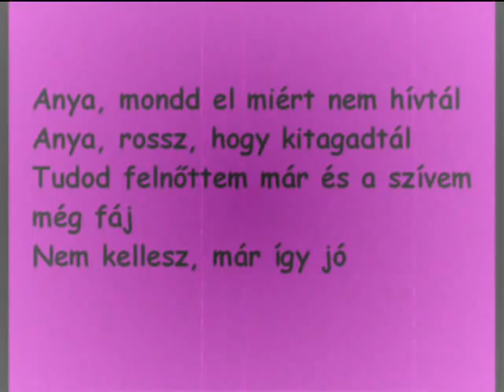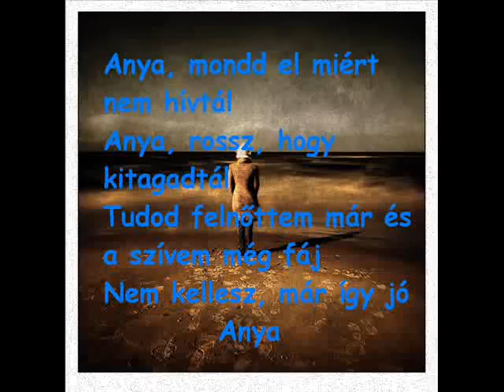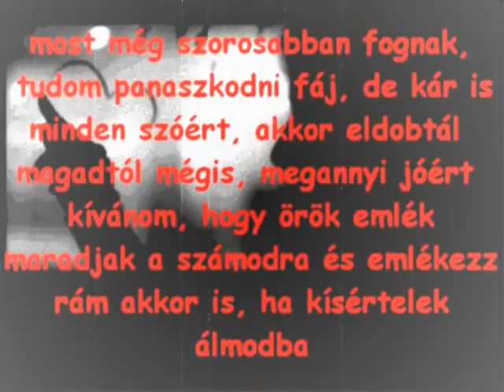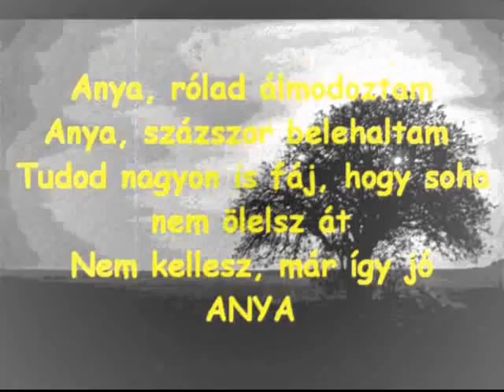Children of Distance ft. Oláh Ibolya - Még utoljára (szöveggel).wmv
aki át tudja érezni az átérzi, aki nem, az nem. de ócsárolást nem szeretnék látni a videóm alatt :) hatalmas respect a bandának, ezt nagyon odatették ;) CSAK A COD!♥